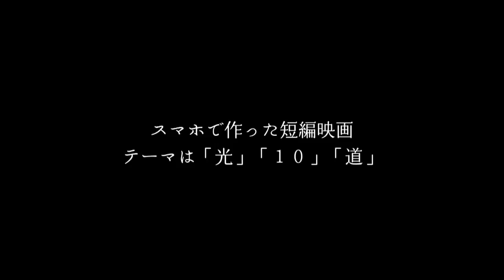【トレーラー】スマホでつくった短編映画上映会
「スマホでつくる短編映画ワークショップ」受講生作品による上映会です。2014年4月8日19:30〜　福山駅前シネマモードにて　入場無料。